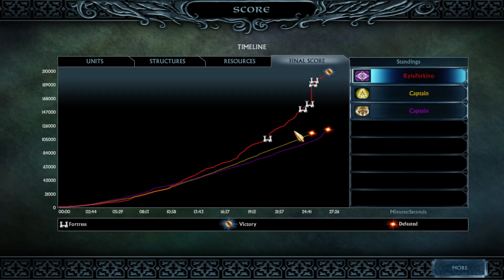Want the Onyx Emperor, lad?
Today, I am showcasing my final Add-on Hero to Age of the Ring's "Adventure: Rhun" map and faction, The Onyx Emperor himself. I put together pieces of Vah-Rus, made by Mathijs; and a Great Scropion, made by Wambly; to get this result. Oh, and I changed the colors a bit. But no, the voice he has here will not be his final version, instead, I am doing my own voice acting for him. And I got another guy volunteering to voice act as two other heroes shown here, Amdur and Fazli Fuzli.
And in case you want to play Age of the Ring itself:
If you want to support this channel, its source material, and its content; you can do that by buying copies of digital models from my Renderhub store that are fully mapped, textured, game-ready, and based on Real-world Far-eastern History: